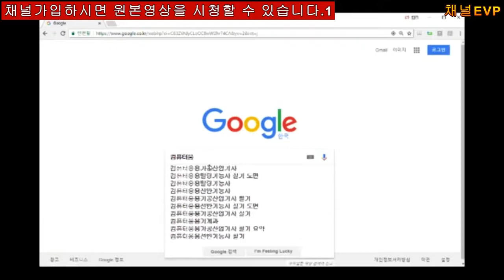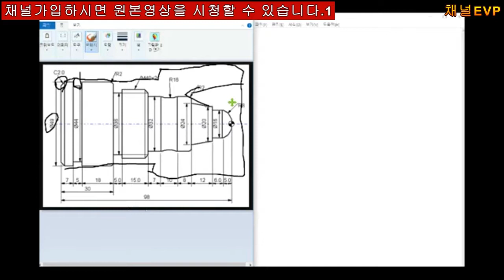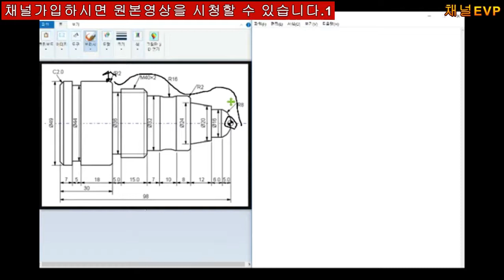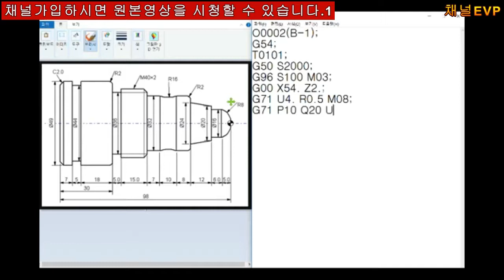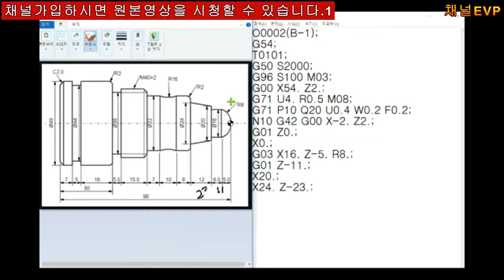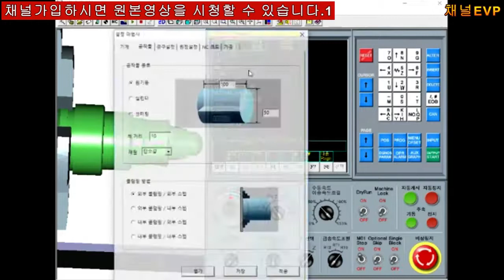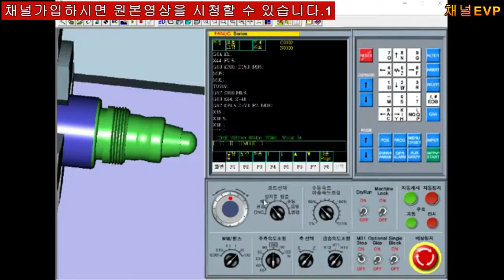CNC선반 NC프로그램 교육영상 14부 CNC LATHE 공개용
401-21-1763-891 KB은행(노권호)